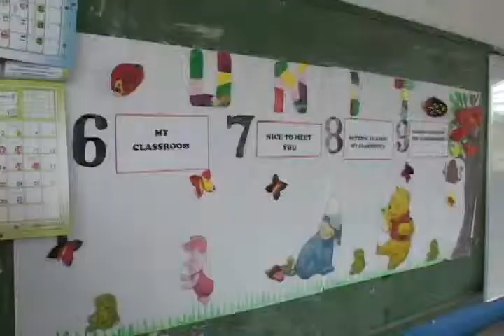ESCUELA RECIBE AYUDA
DESPUES DE BUSCAR AYUDA EN EL MINED Y EMPRESAS LA ESCUELA MAYEN TORRES OBTUVO SU RESPUESTA PERO NO FUE POR  LA CARTERA DE ESTADO SI NO, POR UNA PERSONA ANONIMA ALTRUISTA QUE HA DONADO LA MANO DE OBRA Y DURALITA PARA 5 AULAS.